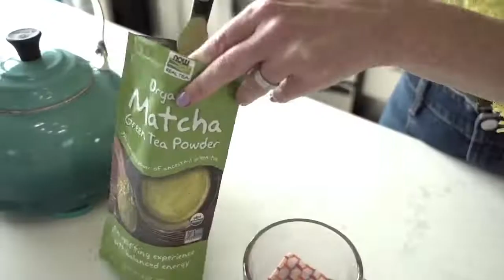5 Tips for Boosting Your Energy NOW | DJ Blatner + NOW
Registered Dietitian Nutritionist and NOW Expert DJ Blatner shares her five tips to help boost your energy levels throughout the day, so you can work hard and play hard all day long.